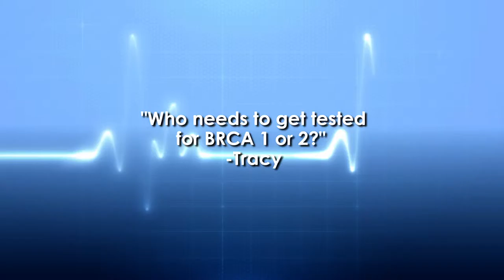Ask the Doctor with Dr. Minas Chyrsopoulo - Who needs to get tested for BRCA 1 or 2?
Breast Surgeon Dr. Minas Chrysopoulo answers the question, "Who needs to get tested for BRCA 1 or 2?"